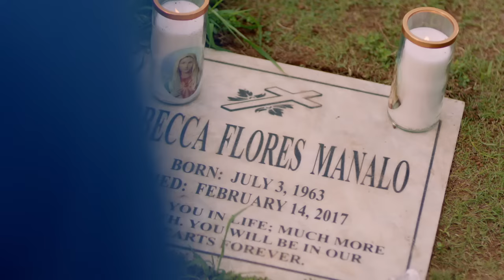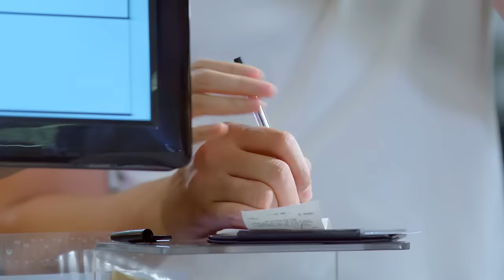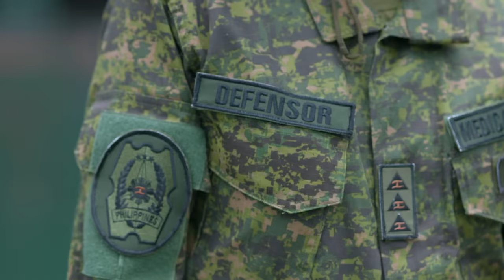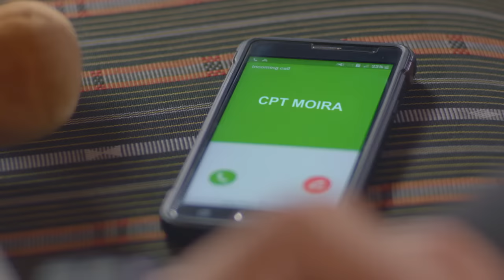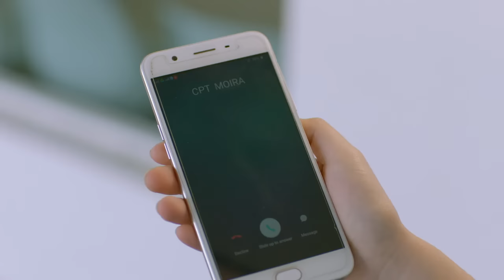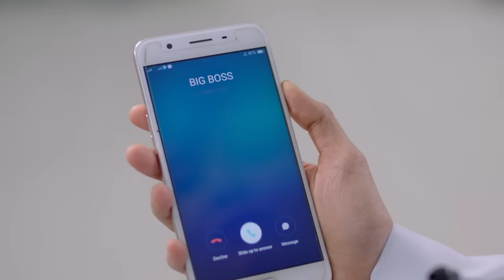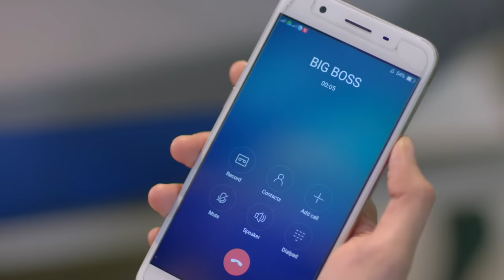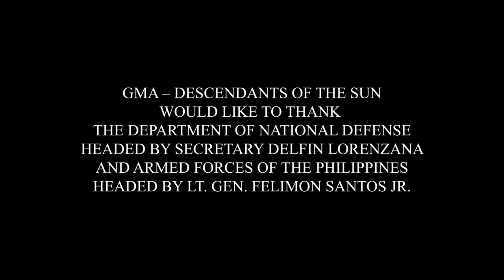Descendants of the Sun: Full Episode 1 (Stream Together)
Much to his surprise, CPT. Lucas Manalo's (Dingdong Dantes) perspective in love suddenly changes upon meeting Dr. Maxine Dela Cruz (Jennylyn Mercado) in the most unexpected way.